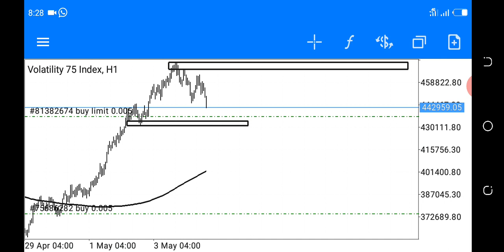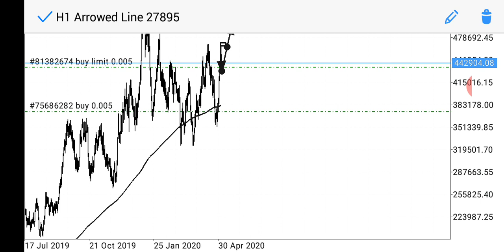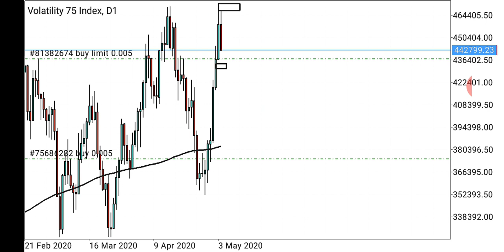Is a reversal taking place on volatility 75 index ? See what i think